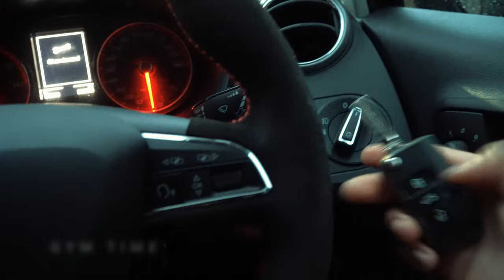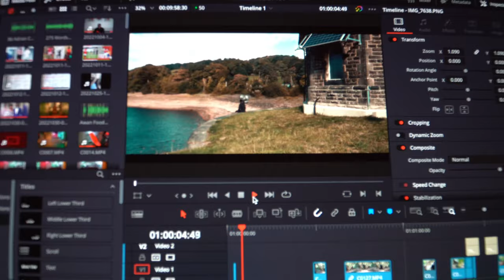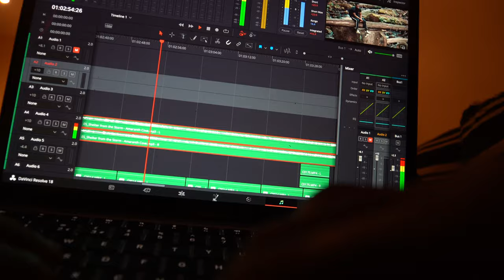MY 5AM MORNING ROUTINE | Healthy & Productive Habits | Day In The Life Of A Footballer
In this video, I'm sharing MY 5AM MORNING ROUTINE | Healthy & Productive Habits. This routine helps me stay motivated & healthy throughout the day.

Starting your day with a healthy routine is key to being productive and successful. In this video, I'm showing you MY 5AM MORNING ROUTINE | Healthy & Productive Habits, which helps me get started the right way and get the most out of each day. From breakfast to exercise to relaxation, this routine has it all!

FA CUP MATCH DAY - DAY IN THE LIFE OF A FOOTBALLER
my 5AM productive morning routine,morning routine,online school morning routine,my online school morning routine,my 5:30 am online school morning routine,my 6:30 am online school morning routine,my productive school morning routine,my productive morning routine